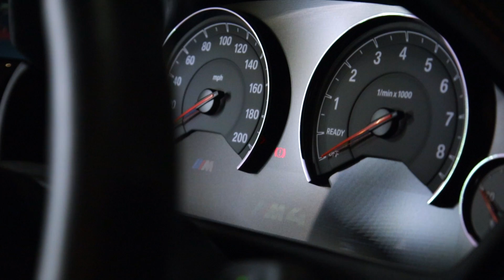BMW M4 Competition at VR Warrington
To See All Of Our Current and Previous Stock Visit Our